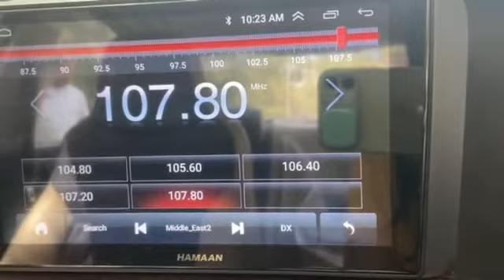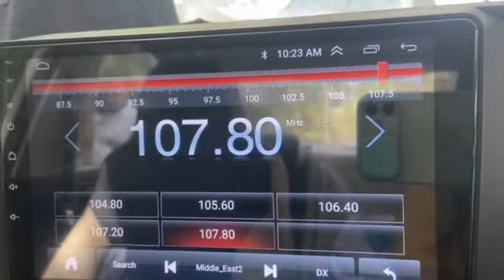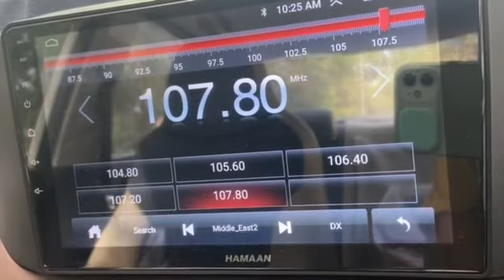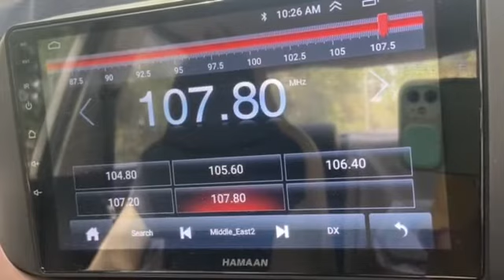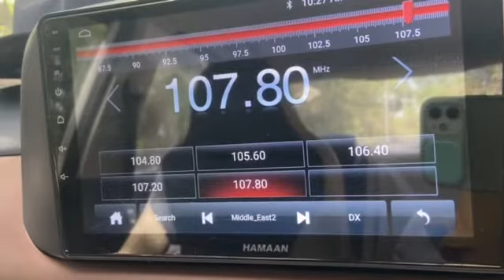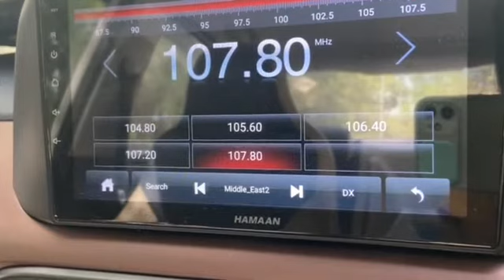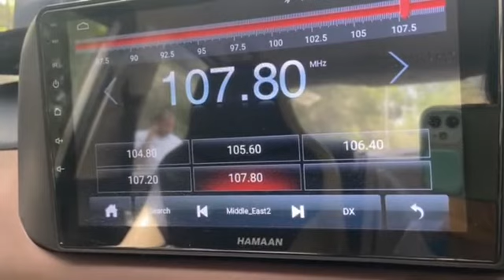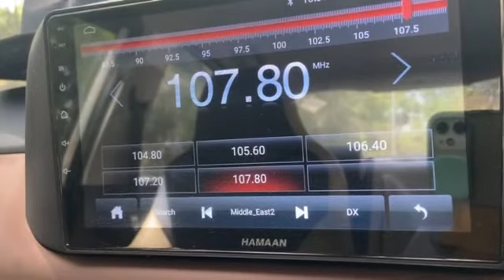Thankyou very much RJ Deeksha and Radio Manav Rachna